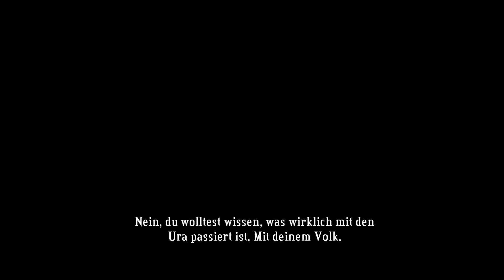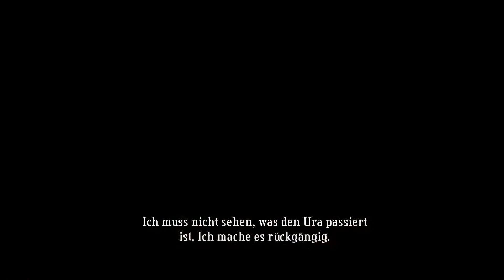Bastion #31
Bastion

Die Kalamität hat die Welt zerstört. Nur die Suche nach den Bruchstücken des ehemaligen Kerns kann die Bastion aus den Trümmern wieder auferstehen lassen und die letzten Überlebenden vor dem Untergang bewahren.